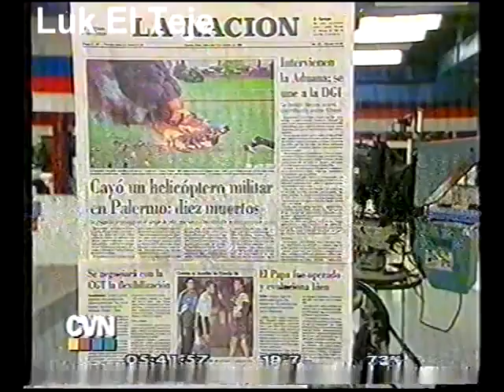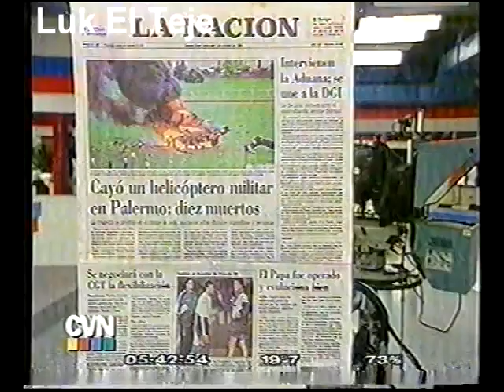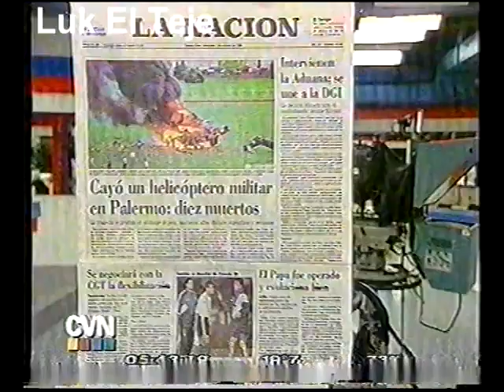CVN Al Amanecer (09/10/1996) - Parte 1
Resubido del viejo canal de Luk el Teje